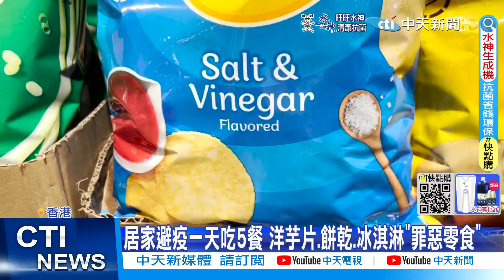【每日必看】30年來最大規模! 英鐵超過5萬名員工罷工@中天新聞CtiNews 20220621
00:01 普丁軍校致詞 勉勵畢業生向烏東俄軍看齊
00:31 疫情下多吃零食少運動 4成香港人變胖體重增10%
02:15 30年來最大規模! 英鐵超過5萬名員工罷工
03:12 "碧昂絲"睽違6年發新專輯! 粉絲:女皇回來了!
03:47 6/21夏至"世界瑜伽日" 推手是印度總理莫迪